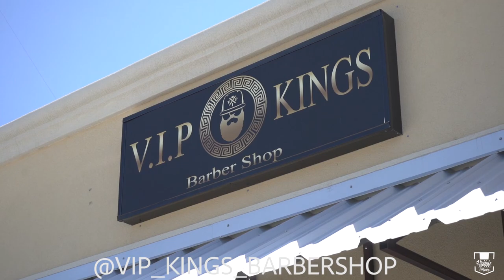MY SILVERADO FINALLY GETS TUBS AND I FINALLY GET A HAIRCUT !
SNAP: HIGHLYFEPHOTOGR
fort worth black lives matter fort worth texas dallas project torque